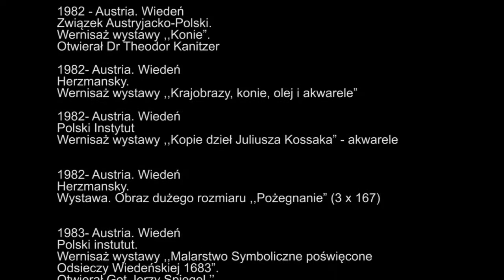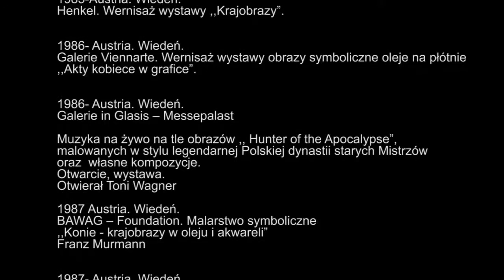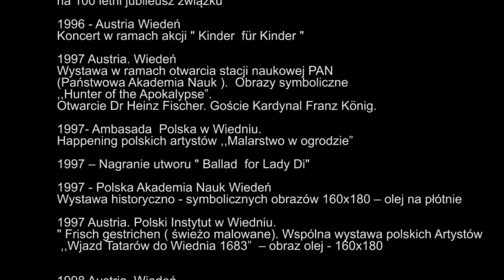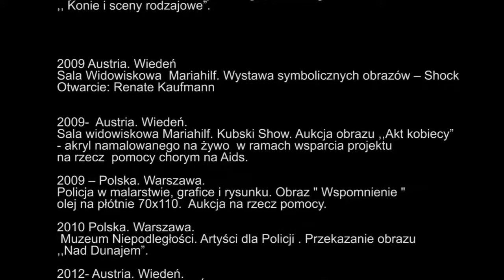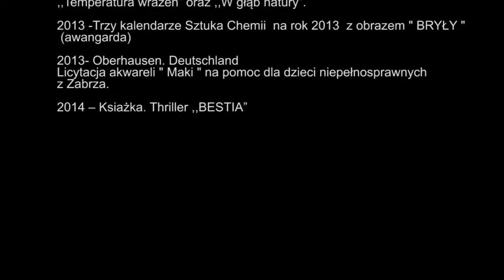MAREK KUBSKI I JEGO TWÓRCZOŚĆ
MAREK KUBSKI I JEGO TWÓRCZOŚĆ -Prezentuje Alina Luzynska
25.06,2015
kompzycje wykorzystane  do wideo Marek kubski".Shadows
",Hunter of the Apocalypse" Ozon Gap part 1"